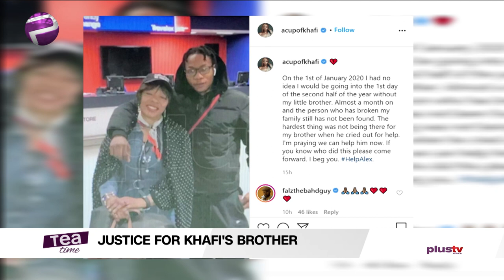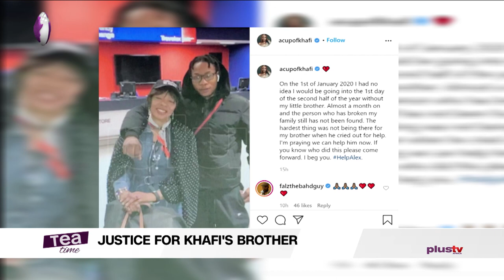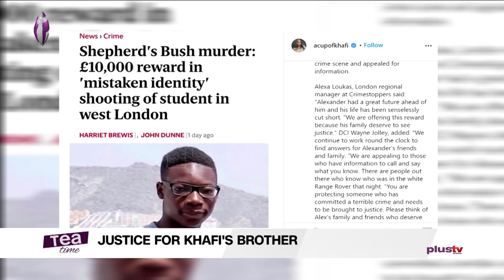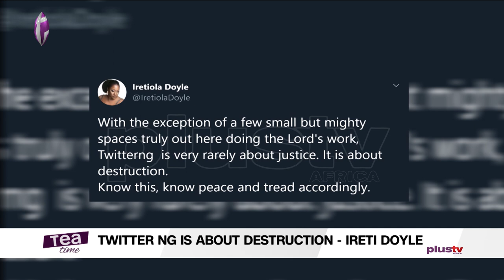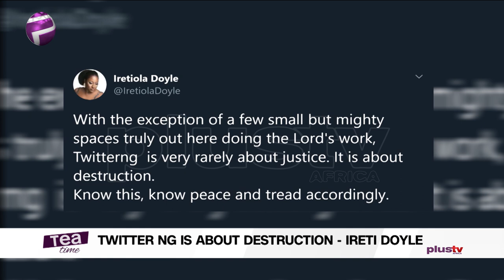Twitter NG Is About Destruction, Lola Okoye And More Entertainment Stories